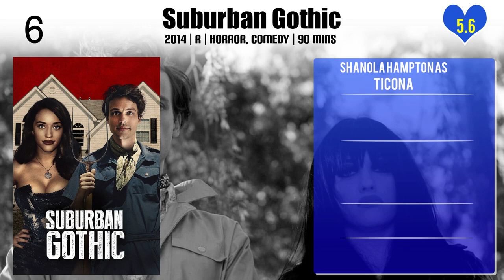Shanola Hampton Top 10 Movies of Shanola Hampton| Best 10 Movies of Shanola Hampton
Top 10 Movies of Shanola Hampton

Find the list of movies by Shanola Hampton you can find more information, movie trailers, posters, reviews, youtube links in below link.

Please Comment down your favorite movie of Shanola Hampton